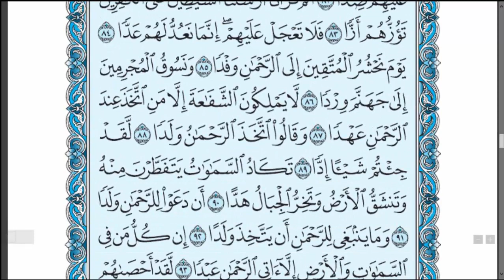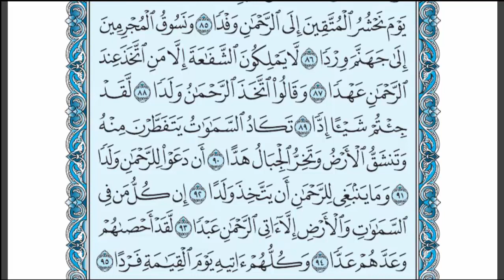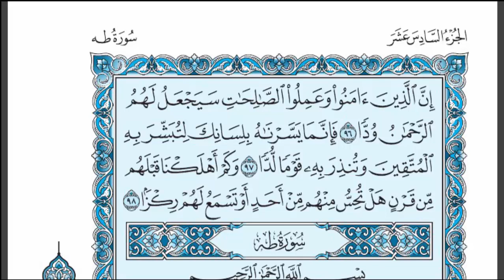تلاوة القرآن الكريم \سورة مريم كاملة\ بصوت زينب طارق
متابعين قناة "ALEID languages"نقدم لكم اليوم تلاوة عطرة لسورة مريم كاملة  من القرآن الكريم بصوت زينب طارق.